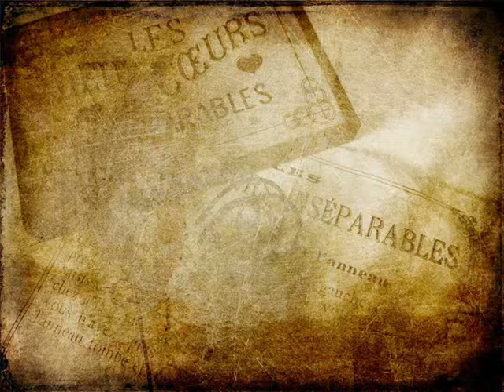canabalt ps3 gameplay fr